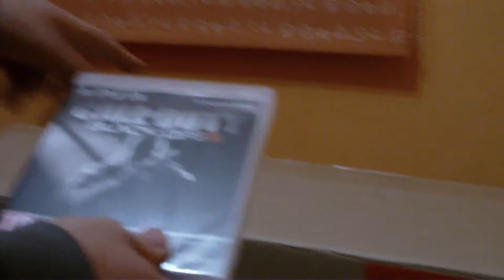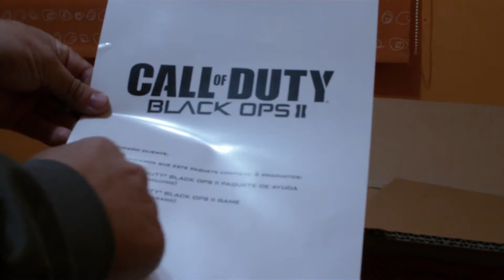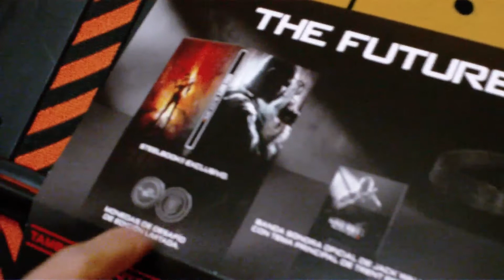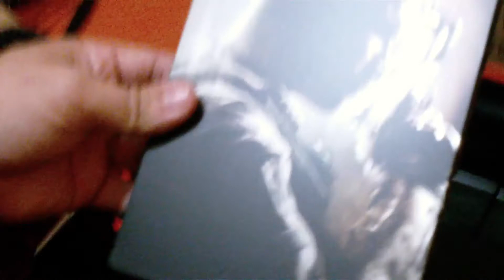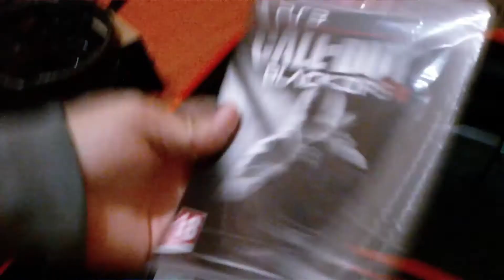Paquete De Ayuda Al Descubierto COD Black OPS II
El paquete de ayuda al descubierto,espero que os guste.